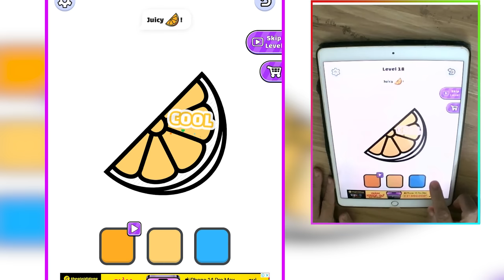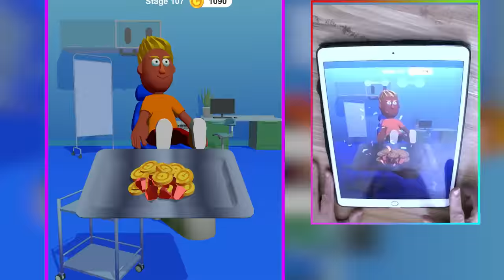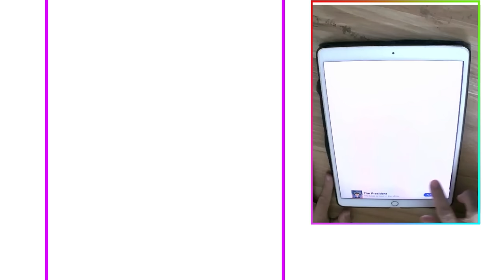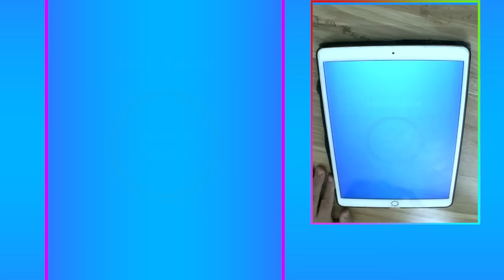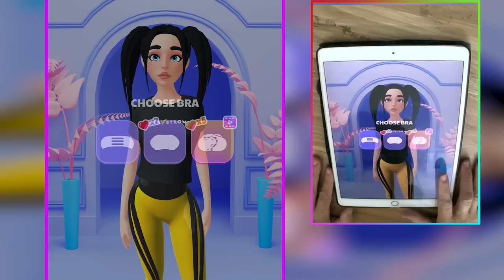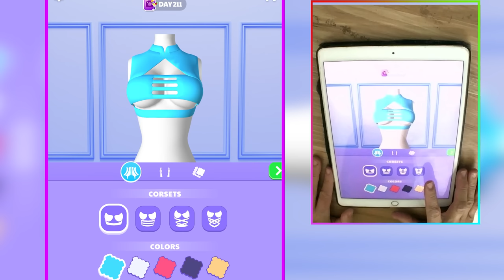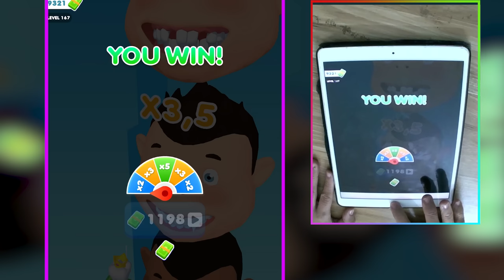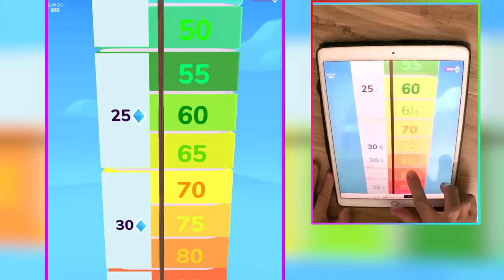Satisfying Mobile Games Playing 5555 Tiktok Video LEVEL UP New Gaming 66LDN38E